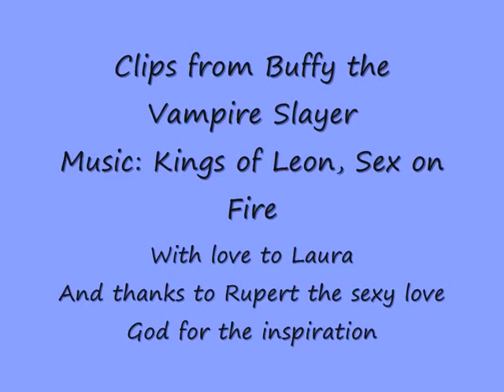Rupert Giles - Sexy Love God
Rupert Giles and the women he kissed on Buffy the Vampire Slayer